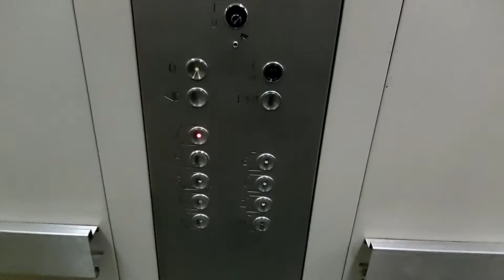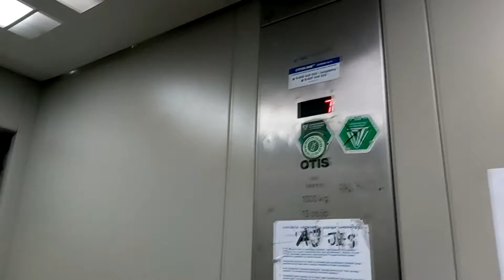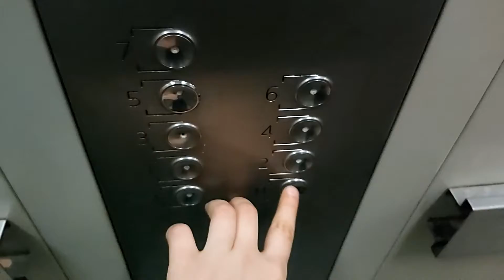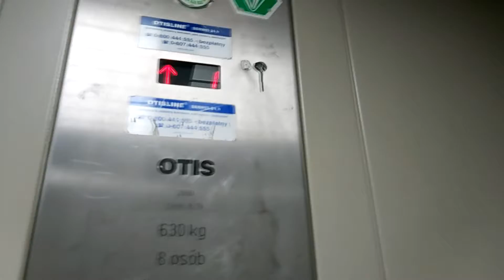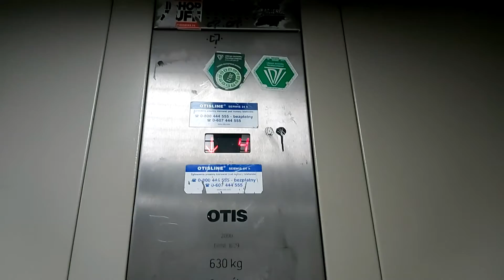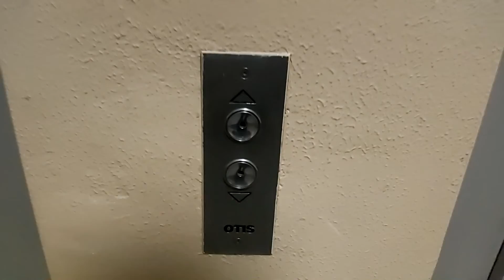2x Windy OTIS z 2000 roku | Kraków, ul. Rusznikarska 14A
W dzisiejszym odcinku wystąpią dwie windy znajdujące się w jednym  bloków wybudowanych w 2000 roku na Prądniku Białym. W tamtych czasach wybudowano kilkanaście tego typu bloków rozlokowanych po całym Krakowie. Najwięcej wybudowano właśnie na Prądniku Białym przy tytułowej ulicy Rusznikarskiej i ul. Mikołaja Reja. Najczęściej w tych czasach montowano dźwigi marki OTIS które do dzisiaj pozostały niezmodernizowane. Od prawej OTIS z dużą kabiną i udźwigiem 1000kg od lewej OTIS z mniejszą kabiną. Zapraszam do obejrzenia :)

ul. Rusznikarska 14A
OTIS od prawej

OTIS od lewej
dźwig konserwuje OTISLINE

data nagrania:
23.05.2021